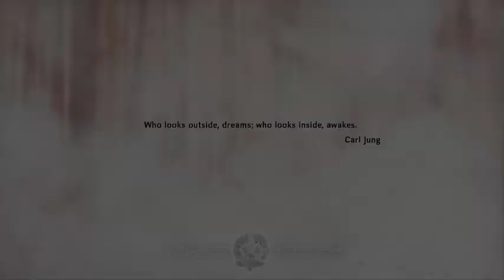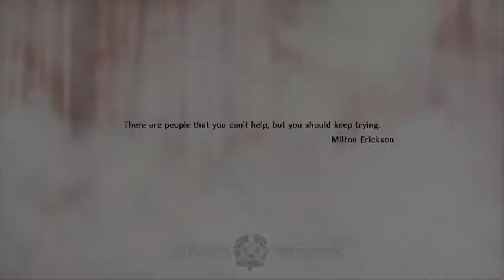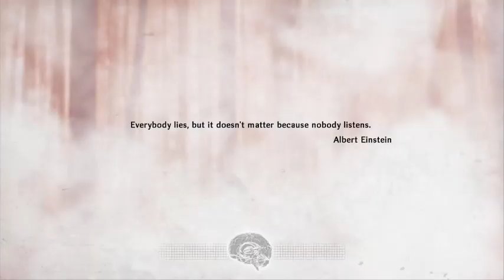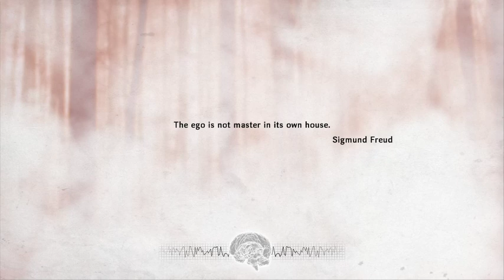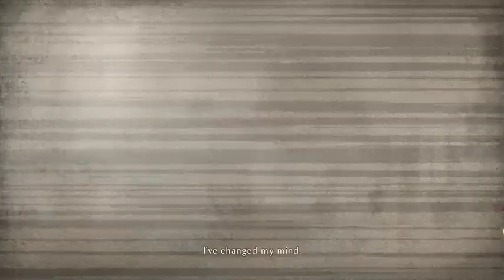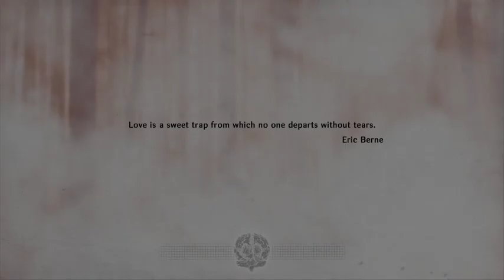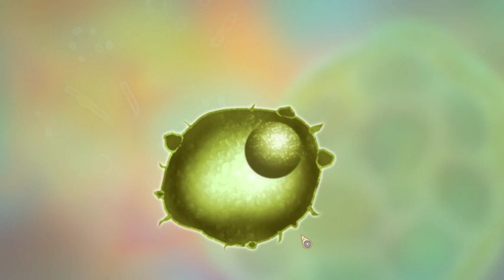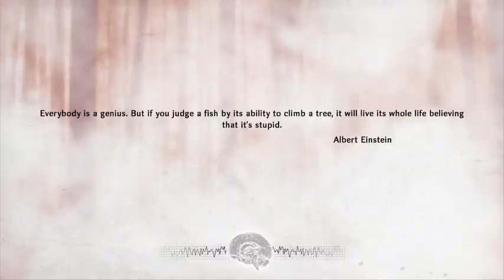Longplay: Hypnosis (2013, PC, Nevosoft)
A longplay of PC game Hypnosis, with the RTS aspects skipped. I believe this game absolutely deserves to be preserved in some form for its incredibly ridiculous and off-the-rails plotline and character interactions -- Watch live